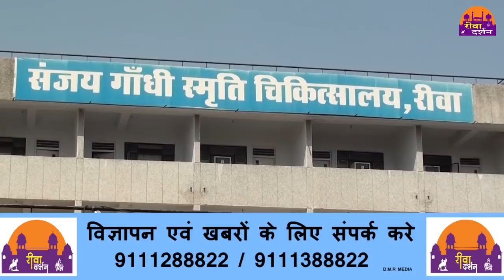खाकी वर्दी पर लगा इल्जाम लॉकअप में हुई पिटाई ||REWA DARSHAN